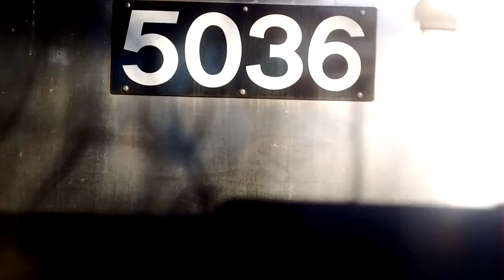ᴴᴰ R68A 5036 B Local Departs Avenue M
The last train to run local for the day due to a midday service change.
Taken February 27 2018.